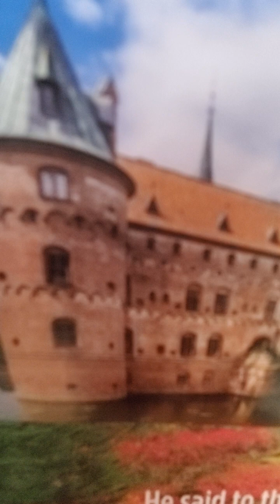hebrews 9:11-28 esv redemption through the blood of christ